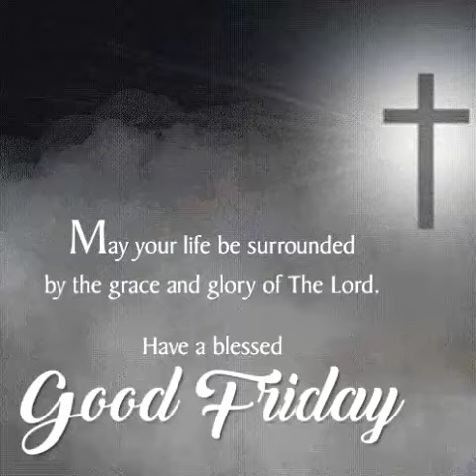13 April 2021